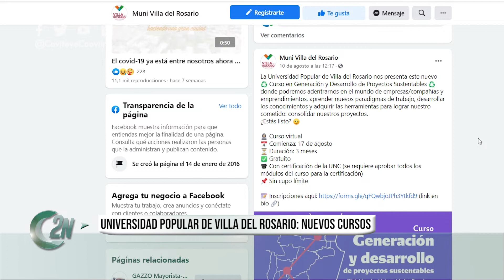2NCENTRAL | UNIVERSIDAD POPULAR DE VILLA DEL ROSARIO: NUEVOS CURSOS - HORACIO FERREYRA